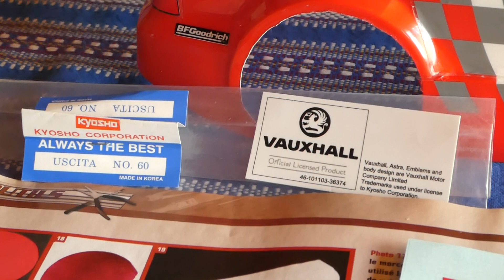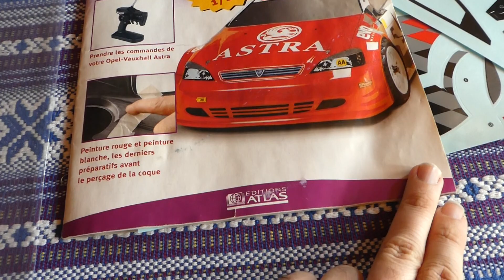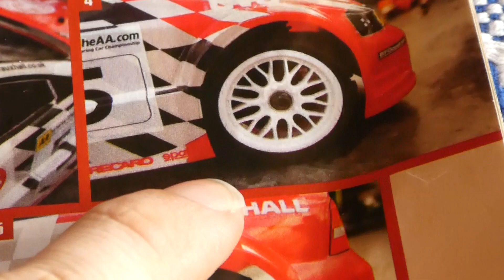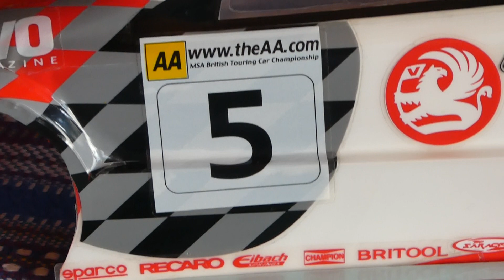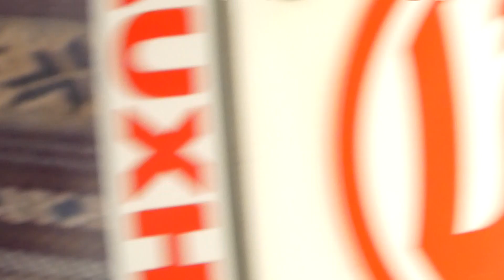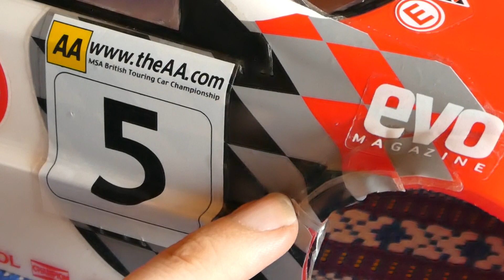My test : Kyosho body : Vauxhall/Opel Astra BTCC 2001 Plato 888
This time I received and tried the 1:10 RC Lexan body Kit made by Kyosho (double thanks to Ebay) of a winning Vauxhall/Opel Astra BTCC edition driven by Jason Plato for 888 racing team.
It's a 260 mm wheelbased kit, 200mm large. It was sold for Kyosho PureTen Alpha an V-ONE S & R.
The body was clear and uncut, so I had to guess how I had to paint it red & white (not a perfect job but easyly corrected with the stickers set) and black to the lateral part of the rear wing,, and to cut all of that well too,
It took me about 45 min to prepare the color masking, seeking over the net, especialy since I don't have the windows masks nor the correct borders place too...
I seeked over the net to find the double set of precutted stickers made of a not very flexible vynil
it took me nearly 2 hours to put them the best as I can.
a rear wing with silver screews given with double side tape to secure the 2 laterals parts (cutted in the wheels' place and painted in black).
I prefered to use ShooGoo glue to assemble rear wing and fix it on the body too rather than the 2 screews.
Marks on the body are present for the mounting holes, but not for the antenna (as it differt from an alpha and V-ONE S/R)
I took me about 4h to realize it correctly.